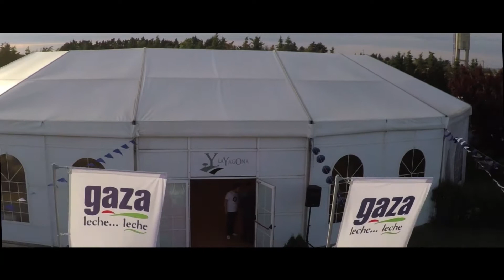David Pitera Demo Reel 2018.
Demo de los trabajos más relevantes de David Pitera Arroyo, director creativo